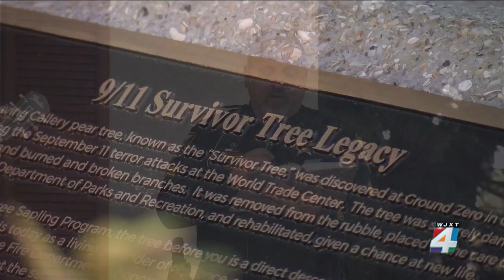Woman remembers sister who was killed on 9/11 during St. Augustine ceremony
Remembering a day etched in the memories of Americans: Sept. 11, 2001. One of the nearly 3,000 people who lost their lives 21 years ago on Sunday was Suzanne Geraty, who was just 30 years old.